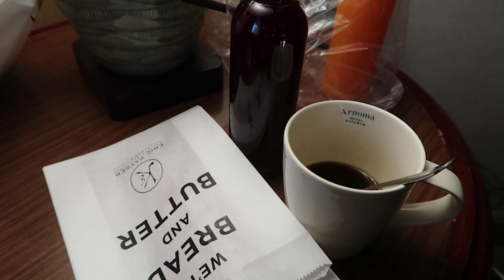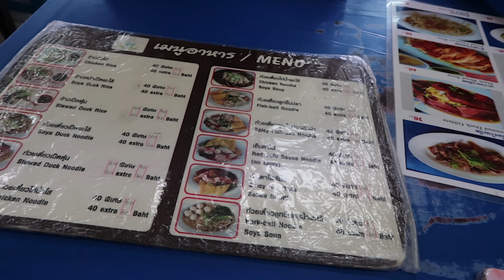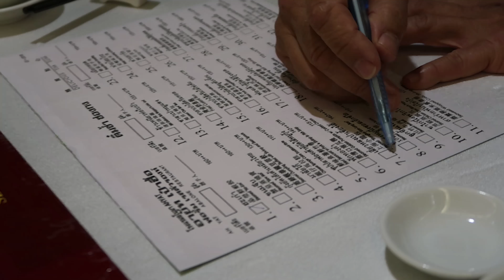Weekend in Bangkok | chinaphilidoll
Hey Everyone!

Happy November!!! I went to Bangkok for a weekend getaway with my parents last month and it was so refreshing! It's been a while since I've traveled and it was nice to get away from the stresses in Singapore!

Leave a comment too! I'd love to talk to you guys! ^^